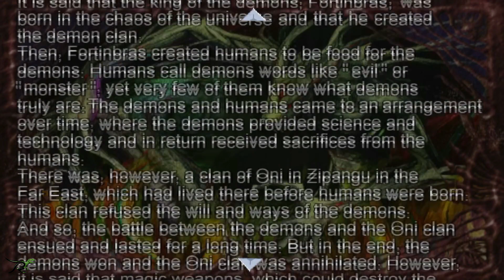Onimusha 2 Remaster (2019) Walkthrough Gameplay Part 4 / On PS4 Pro Without Commentary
in 1080p + 60FPS Gameplay

Several years have passed since the death of Fortinbras, Nobunaga Oda has taken command of the Genma as he continues his campaign to unite Japan while wiping out any threat to his power. Among the villages he targeted is the Yagyū clan village. The clan's only survivor, Jūbei Yagyū, who was away at the time of the Genma attack, finds the destroyed village and goes to search for the culprit. He encounters a female Oni named Takajo who explains Nobunaga's actions. Revealing herself as Jūbei's mother, Takajo unleashes Jūbei's Oni powers and tells him to search for five orbs that were created to protect humans from demons. Jūbei then embarks on a quest to find the orbs in order to defeat Nobunaga.

Across his journey, Jūbei meets several warriors who become his allies, with each of them having their own story arc. These characters are Ekei Ankokuji‎, a master spearfighter in the Houzouin style who used to serve a feudal lord a long time ago but left after losing a battle against Nobunaga's forces. He also lost his daughter when his castle was burnt in the battle. He wishes to become a feudal lord and will do anything to achieve his dream. Fūma Kotarō, a ninja who distrusts women after his mother abandoned him, meets Jubei and helps him in his quest to defeat Nobunaga, as well as to uncover the mystery behind Oyu. Magoichi Saiga, the leader of the "Saiga Ikki" gun troop in Kii Province, is on a quest to kill Nobunaga because he fears Nobunaga will one day eventually attack the village that raised him. Oyu of Odani, a female warrior who is secretly Nobunaga's sister, Oyu, and wishes to stop her brother. She is the love interest in the game and reveals to Jubei that she has a husband, but she left after finding out that her husband had daughters from a previous marriage.

Jubei also encounters several Gemna serving Nobunaga including the arrogant yet noble swordsman Gogandantess; Ginghamphatts, a giant, semi- arachnid genma; and Jujudormah, a female genma who kills Takajo and is obsessed with Nobunaga. With help from his friends, Jubei defeats his enemies, including the forces that were going to attack Odani Castle. He goes to Nobunaga's base in Gifu Castle after stealing a ship from Nobunaga's servant, Toyotomi Hideyoshi. Having already obtained all Five Orbs, Jubei bids farewell to his comrades, with Kotaro sacrificing his life to save Oyu during the final battle with Jujudormah, Ekei getting accepted to serve a feudal lord, Magoichi leaving to his village to prepare for battle, and Oyu returning to her home after Jubei tells her that Nobunaga is still her brother and she cannot kill him, as well as the fact that she still has a husband at home waiting for her. Jubei faces Nobunaga alone. During his final battle with Nobunaga, Jubei unleashes the might of the Five Orbs to enhance his oni powers, and defeats Nobunaga.

However, unable to be destroyed since Jubei does not possess the power of the oni gauntlet that Samanosuke has, Nobunaga's disembodied spirit vows to return and Jubei escapes from the collapsing castle into the night. The follow morning Jubei is shown sitting on a horse at the edge of a mountain overlooking a castle in the distant. It is shown that Oyu resides there with her family.